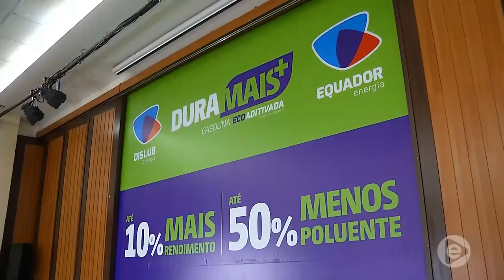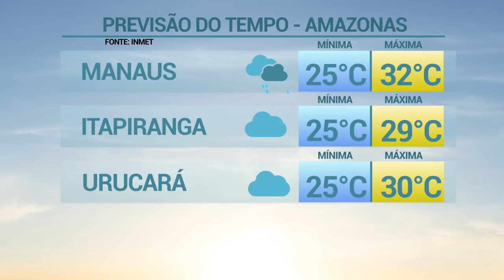6 Horas Notícias – 15 04 2019 03º Bloco